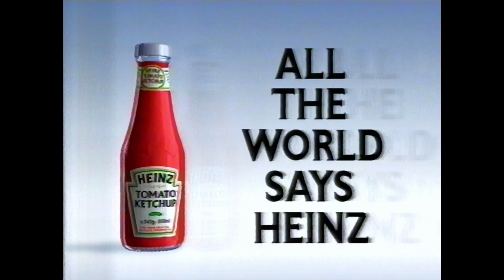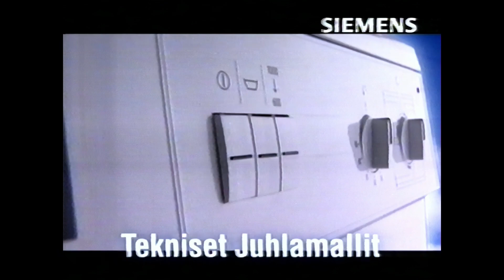MTV3 12.10.1998 Mainoksia #116